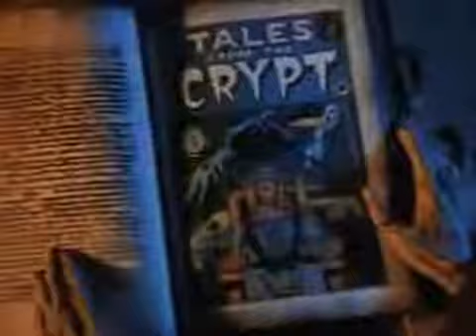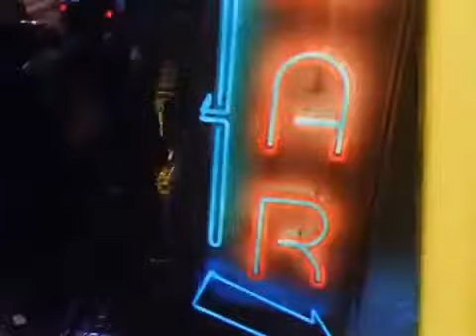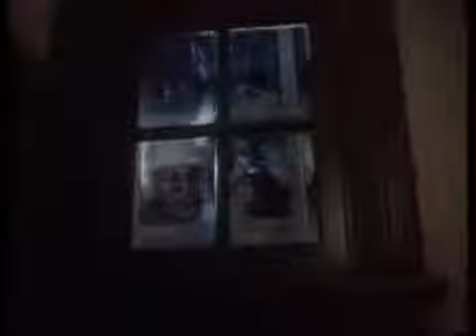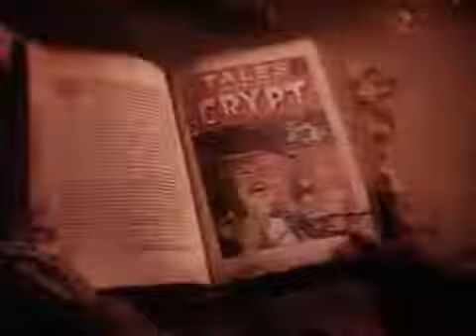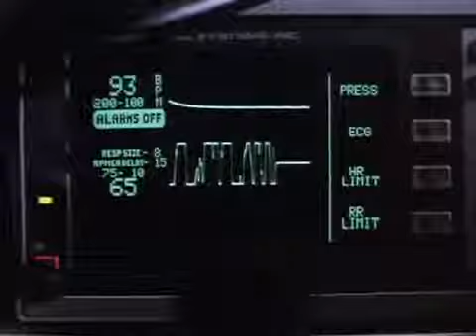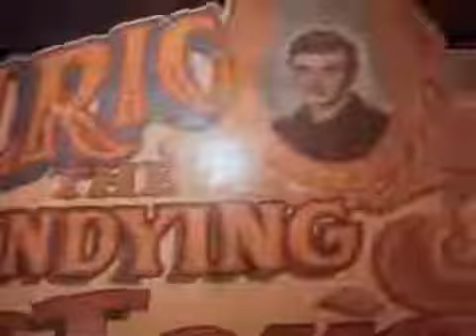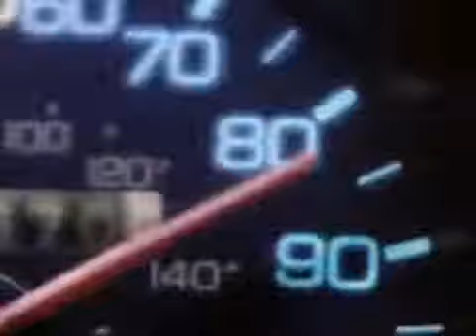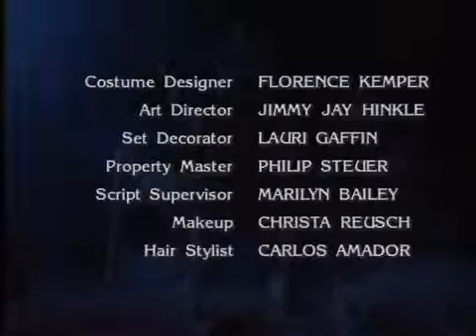Contos da Cripta - Lendas do Além Túmulo EUA, 1989 ) Dublado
Coletânea de episódios baseados nas clássicas histórias em quadrinhos de horror:

- A Obsessão do Carrasco (The Man Who Was Death): mostra um executor que leva sua profissão além dos limites;

- A Poção Satânica (Dig That Cat, He's real Gone): mostra o fim trágico de um homem com nove vidas;

- A Maldição de Natal (And All Through the House): um Papai Noel homicida faz vítimas.

Dirigido por: Richard Donner Robert Zemeckis Walter Hill